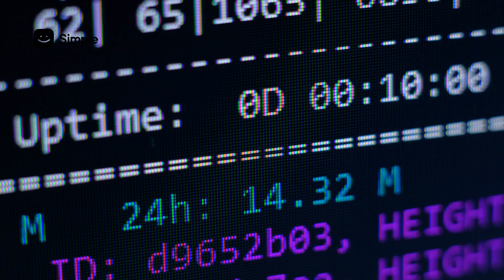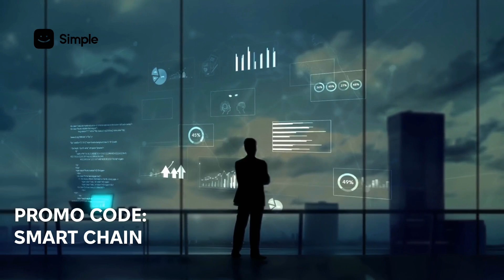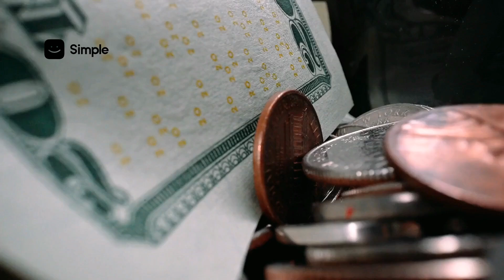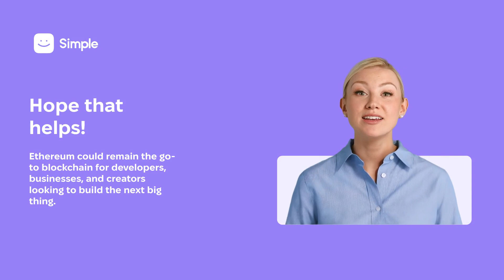The Evolving World of Ethereum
Ethereum is evolving faster than ever! In this video, we dive into Ethereum’s ambitious roadmap, including key upgrades like Layer 2 scaling, pre-confirmations, ZK proofs, and data scaling through "blobs." Learn how Ethereum plans to tackle network congestion, lower fees, and boost interoperability while staying ahead in the blockchain race.

🔑 Key Takeaways:
✅ How Ethereum is scaling with Layer 2 rollups
✅ Why interoperability is critical for blockchain growth
✅ The impact of pre-confirmations on transaction speed
✅ What data scaling with “blobs” means for Ethereum’s future
✅ How zero-knowledge proofs could reshape the blockchain ecosystem

Whether you’re a blockchain enthusiast or just curious about Ethereum’s upgrades, this explainer has you covered. Hit play and level up your crypto knowledge! 💡